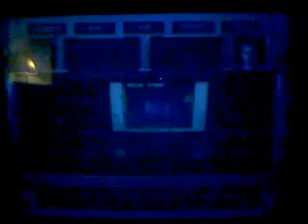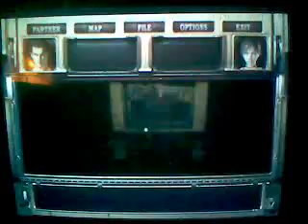resident evil 0 normal mode walkthrough part 18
hunters scare me